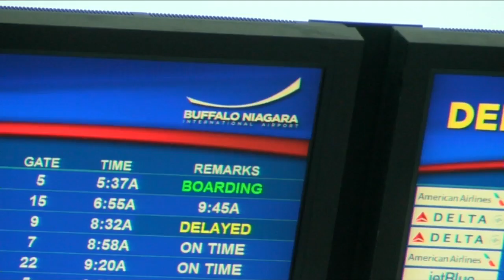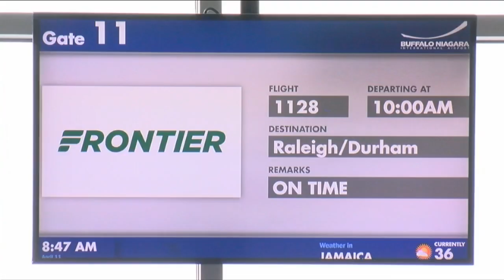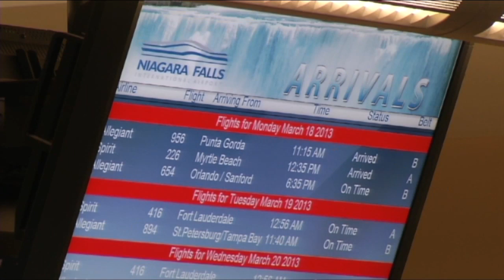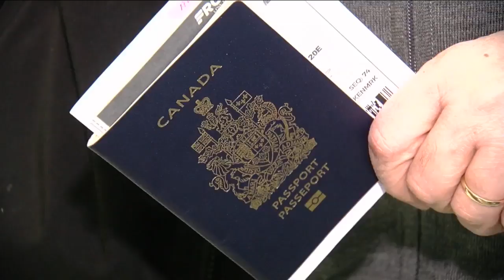The Buffalo Niagara International Airport is good, but is it good enough?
The Buffalo Niagara International Airport has grown by leaps and bounds over the decades, but has it grown enough? Keith Radford gives you an in-depth look.